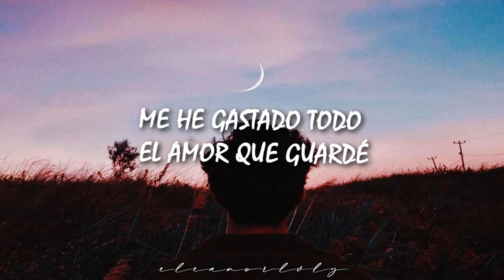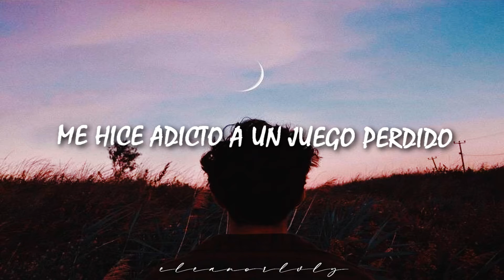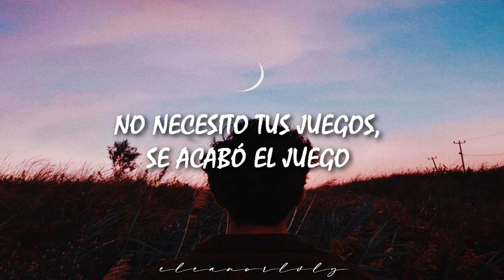un corazón roto es todo lo que queda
NUEVO VIDEO POR FIIIIIN